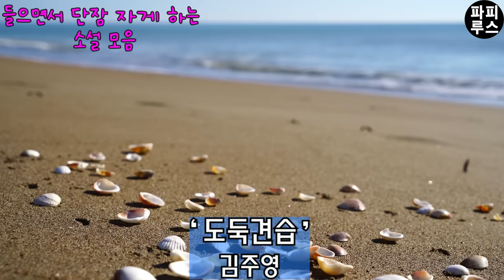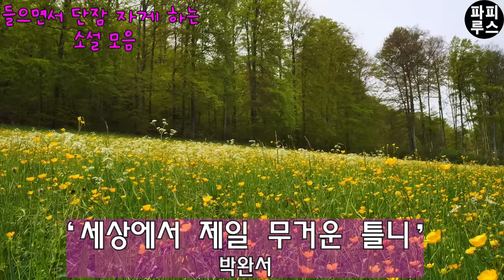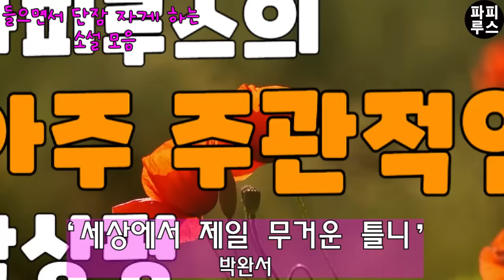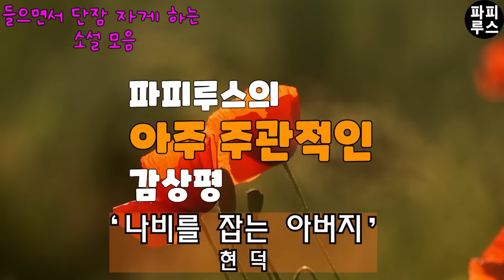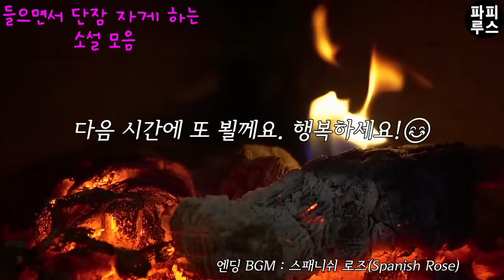잠 못 들어 힘드시죠?그렇다면 들어보세요! 소설 3편 연속듣기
00:00:24 도둑견습-김주영
00:51:23 세상에서 제일 무거운 틀니-박완서
01:38:10 나비를 잡는 아버지-현덕